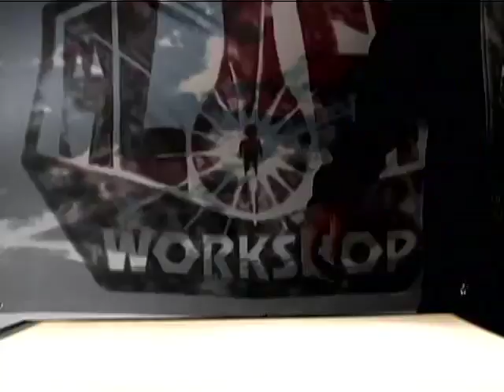Mike Taylor - Mind Field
Mike Taylor video part from Alien Workshop Mind Field video.